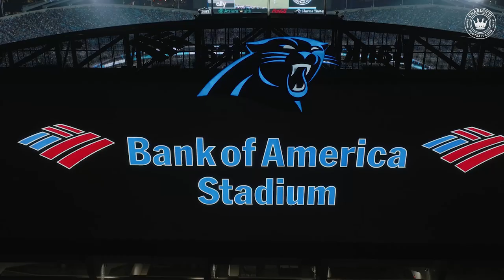A moment to remember | Inaugural Home Match National Anthem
Watch as the entire crowd sings the National Anthem in a moment fans will never forget at the Inaugural Home Match at Bank of America Stadium